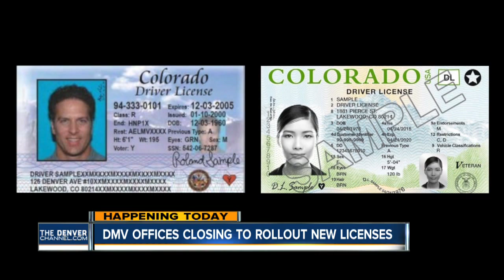DMV offices begin one-day closure schedule Tuesday